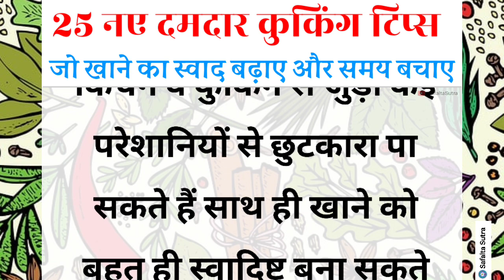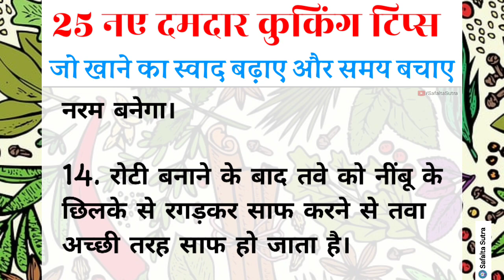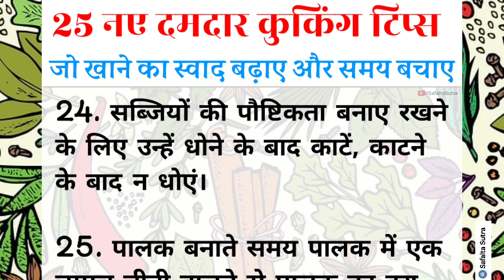25 नए दमदार कुकिंग व किचन टिप्स | बहुत ही काम के किचन टिप्स | 25 Latest Amazing Kitchen Cooking Tips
25 नए दमदार कुकिंग व किचन टिप्स | बहुत ही काम के किचन टिप्स | 25 Latest Amazing Kitchen Cooking Tips

25 Amazing Kitchen Tips
Amazing Kitchen Tips & Tricks
Best Kitchen Tips in Hindi
Amazing Kitchen Tips and Tricks in Hindi
Useful Kitchen Tips
KitchenTip
Amazing Tips
9 Amazing Kitchen Tips and Tricks
Useful Tips
Very Useful Kitchen Tips
10 Amazing kitchen tips
Kitchen Tips in Hindi
15 best cooking tips
15 best Kitchen tips
15 kitchen tips
amazing kitchen tips in hindi
amma ki thaali recipe
best 15 kitchen tips
10 Amazing kitchen tips and tricks
7 Amazing Hacks and Tips
Useful Cooking Tips
Cooking Tips
Viral kitchen Tips
Basic cooking tips and tricks for beginners

kitchen tips
kitchen tips bataiye

20 कुकिंग टिप्स जो आपने पहले नहीं सुना होगा
25 बहुत काम के किचन टिप्स
30 किचन टिप्स जो आपकी मुश्किल में मदद करे
किचन टिप्स इन हिंदी
बहुत ही काम आने वाले किचन टिप्स
10 बहुत ही कमाल के किचन टिप्स
कमाल के किचन टिप्स
किचन टिप्स जो आज से पहले किसी आपको बताया नहीं होगा
25 बहुत ही काम आने वाले किचन टिप्स
किचन के एकदम नए 10 टिप्स जो आपको जानना चाहिए
25 बहुत ही काम आने वाले किचन टिप्स
25 बहुत ही काम के किचन टिप्स जो आपने पहले सुना नहीं होगा

किचन रेसिपी
रसोईघर से
किचन टिप्स
किचन टिप्स मराठी
किचन टिप्स हिंदी
किचन टिप्स एंड ट्रिक्स
किचन टिप्स बताइए
किचन टिप्स दाखवा
किचन टिप्स बताएं
किचन टिप्स हिंदी में
किचन टिप्स दिखाइए
कुकिंग
कुकिंग चैलेंज
कुकिंग शो
कुकिंग चलेंगे
कुकिंग वीडियो
कुकिंग कॉम
कुकिंग रेसिपी इन हिंदी
कुकिंग रेसिपी
कुकिंग चैनल

SmartKitchen Tips
Amazing Kitchen Tips

THANKS